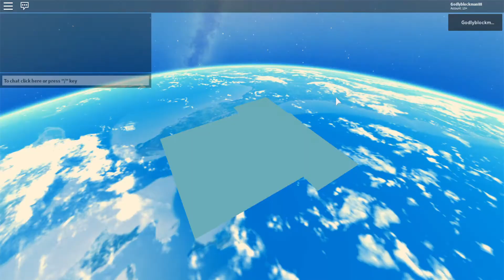GETTING SAMURAI EGG WALK-THROUGH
Play Dungeon Quest Now For an Opportunity to get a free hat!